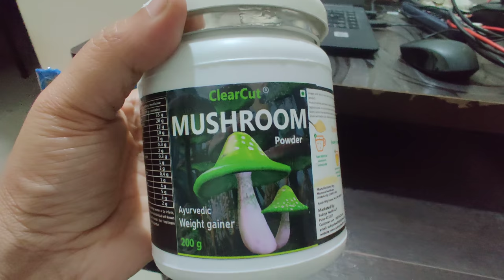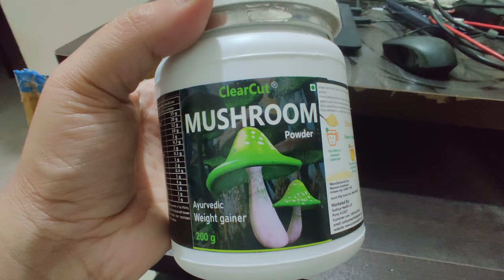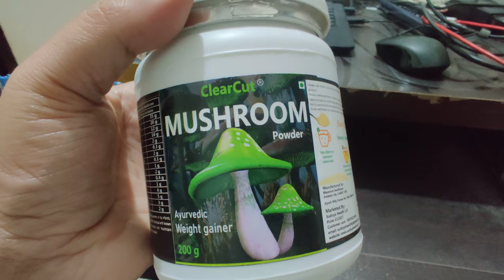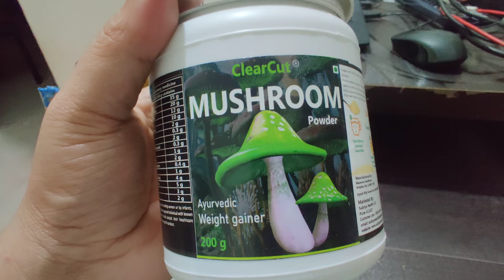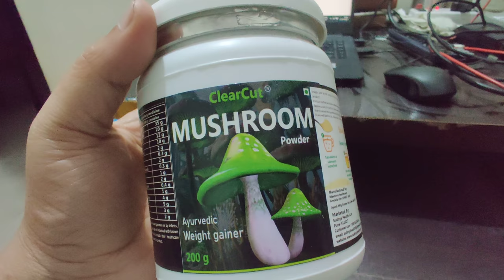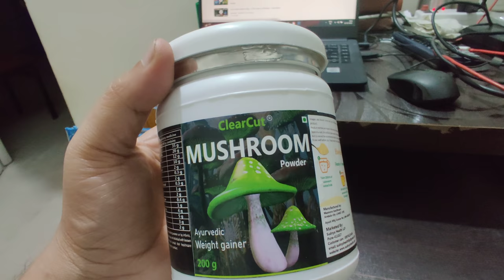भारत में सबसे अच्छा मशरूम पाउडर I कौन सा वेट गेनर I ClearCut Mushroom महिला पुरुष जरूर देखो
Comparision between mushroomex , mushroom ad and clearcut mushroom powder. ClearCut Mushroom weight gainer powder ayurvedic available online on ecommerce flipkart amazon.
Mushroomex powder
mushroom ad soup
top weight gainer in india
best weight gainer
mushroomex powder ke fayade nuksan
mushroom powder kaise khaye
Clearcut mushroom powder khane se kya hota hai
ClearCut mushroom powder ke side effect
ClearCut mushroom powder price
Clearcut mushroom powder kitne ka hai
mass gainer musle mass double strength
body grow double strength weight gainer capsule tablet
Mushroom X
Mushroomex powder
Mushroomx
Mushroom ad
mushroom world
best weight gainer in india
top 5 mushroom powder in india
mushroom weight gainer ayurvedic online flipkart
Mushroom powder review opinion
clearcut mushroom ayurvedic weight gainer immunity joint bone supplements
Protein supplements
mushroomex powder side effects pimple on face
Weight gainer for girls women
Bodybuilder supplement